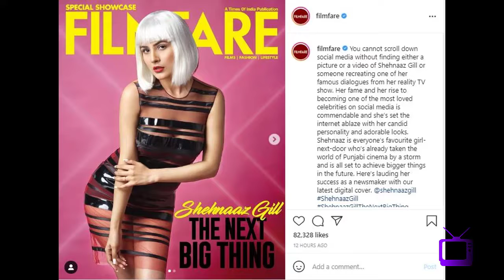S434 Filmfare cover page par featured Shehnaz Gill ka latest outlook